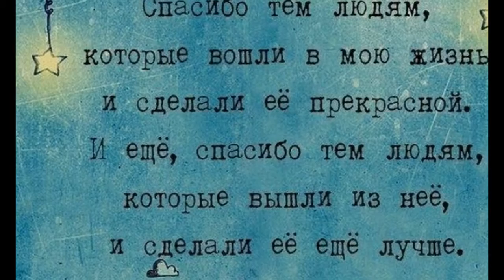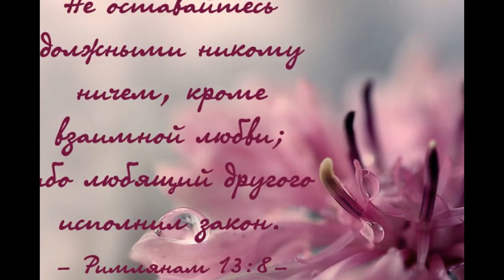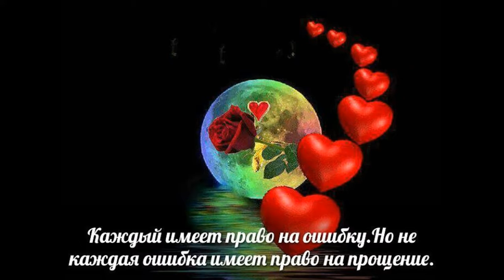Поцелуй ПРОФИ! НАУЧИСЬ!!!! НЕ БУДЬ дураком.